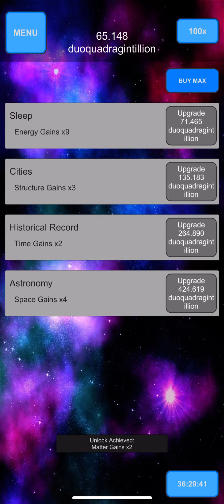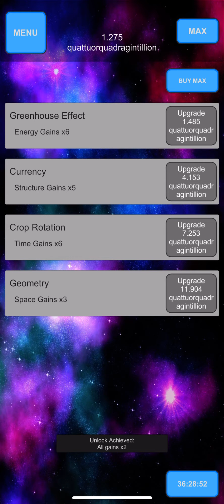Spark GamePlay #46: ~990 Novemdecillion Knowledge